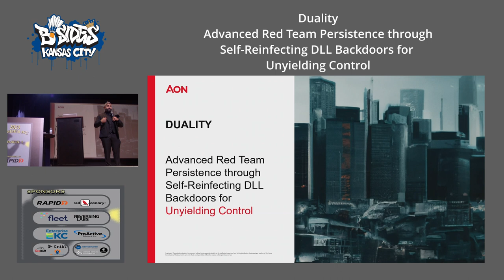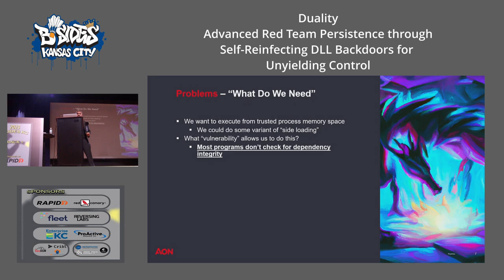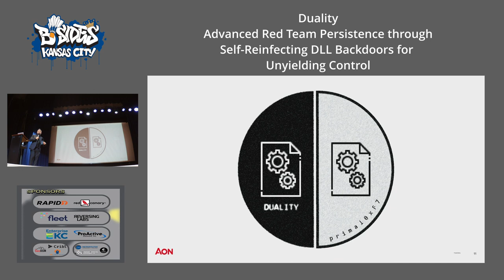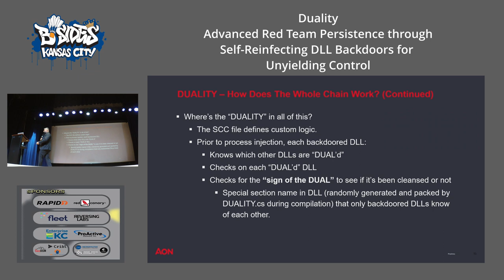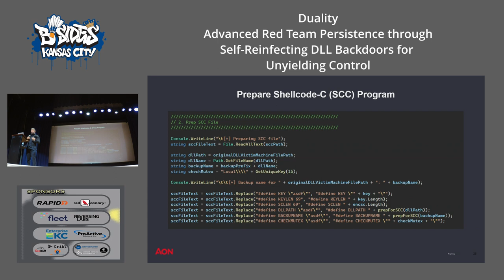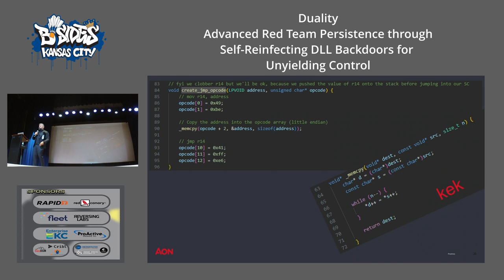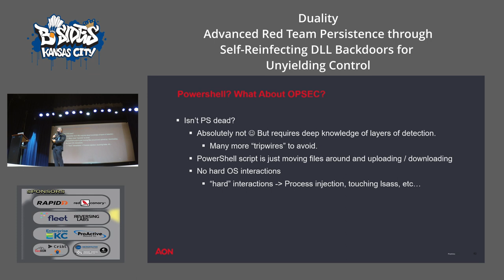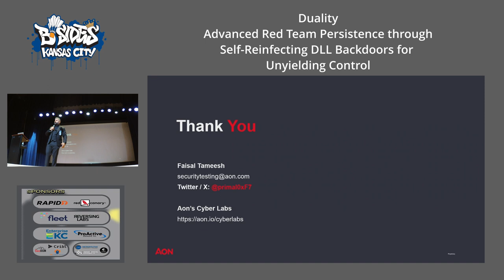DUALITY – Advanced Red Team Persistence through Self-Reinfecting DLL Backdoors... - Faisal Tameesh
During advanced red team engagements, a goal may be to compromise an executive's machine within a network. Typically, the proof-of-concept for this type of goal depicts a screenshot of the executive's desktop, email application, or other similar point-in-time proof. In some cases, an organization may be interested in long-term access to an executive's machine, to highlight the potential impact of long-term compromise and access.

Presently, host persistence options are well-signatured by capable Endpoint Detection and Response (EDR) solutions. Options such as auto-startup programs, registry key combinations, and scheduled tasks are under high scrutiny by EDR solutions.

Backdooring a single DLL as a form of host persistence may be feasible with current solutions, such as DLL proxying or using the backdoor factory. However, singularly backdoored DLLs are susceptible to program updates which can remove the backdoored DLL.

DUALITY can solve this problem by presenting tooling and a sequence of techniques to backdoor two or more DLLs, resulting in a 2-in-1 mechanism for initial access and long-term persistence. This solution can outlive multiple simultaneous program updates for longer-term persistence using backdoored DLLs only. Each infected DLL checks and reinfects other DLLs (the DUALS) as needed.

The tooling to be released includes pipelines that perform PIC compilation and a Cobalt Strike aggressor script to interact with backend infrastructure, making this capability operation-ready.

After DUALITY logic in a backdoored DLL executes, shellcode-based process injection is performed from the backdoored DLL to keep one C2 implant alive. An encrypted, clean version of NTDLL is included in backdoored DLLs to aid with stealthy DUALITY logic such as process injection.

Ultimately, by automating and weaponizing DUALITY-backdoored DLLs, this project hopes to bring more attention to applications loading userland DLLs without signature checking.

DUALITY is a concept where two or more dynamic link libraries (DLLs) are backdoored to keep each other alive through program updates, while keeping an implant (like a Cobalt Strike beacon) running. With a focus on long-term persistence, this form of malware can be utilized during red team operations when an objective may be to have access to and collect information from high-value individuals within an organization over extended durations of time.